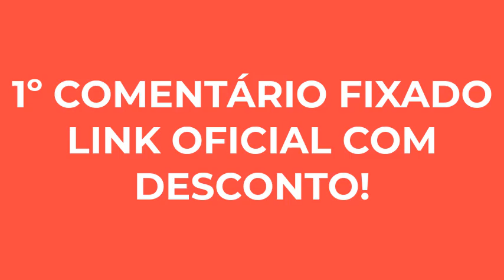GOLD CARD TV É CONFIÁVEL? ⛔❌(ALERTA)❌⛔ GOLD CARD TV - GOLD CARD TV FUNCIONA? - GOLD CARD TV É BOM?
📺 Gold Card TV: A Plataforma Completa de Entretenimento Digital
O Gold Card TV é uma plataforma de streaming que visa oferecer aos usuários acesso a uma ampla gama de conteúdos de entretenimento, como canais de TV ao vivo, filmes, séries e eventos esportivos. Tudo isso em um só lugar e com planos acessíveis, que vão de assinaturas mensais a anuais, tornando-se uma alternativa interessante para quem quer fugir dos serviços tradicionais de TV por assinatura.

📺Principais Funcionalidades do Gold Card TV
TV ao Vivo: Com uma seleção variada de canais ao vivo, o Gold Card TV disponibiliza entretenimento em tempo real para toda a família. A plataforma abrange desde canais de notícias e esportes até infantil e variedades.
Filmes e Séries On-Demand: Para quem prefere escolher o que assistir, o serviço oferece uma biblioteca de filmes e séries que pode ser acessada a qualquer momento.
Qualidade de Imagem em HD: A plataforma se preocupa com a qualidade da transmissão, oferecendo conteúdo em HD para uma experiência visual mais nítida e agradável.
Compatibilidade com Múltiplos Dispositivos: O Gold Card TV pode ser acessado em smartphones, tablets, computadores e smart TVs, proporcionando flexibilidade para assistir de onde preferir.
Atualizações Frequentes: O catálogo é atualizado constantemente com novos conteúdos, garantindo que o usuário sempre encontre algo novo para assistir.

📺Vantagens de Usar o Gold Card TV
Custo-Benefício: Em comparação com pacotes tradicionais de TV por assinatura, o Gold Card TV oferece uma economia significativa, permitindo acesso a conteúdo variado com preços acessíveis.
Diversidade de Conteúdo: A plataforma conta com uma gama extensa de programas e gêneros para agradar a diferentes gostos e faixas etárias.
Facilidade de Uso: Com interface intuitiva, o usuário pode navegar e encontrar facilmente os conteúdos de sua preferência.
Flexibilidade na Assinatura: Oferecendo planos mensais e anuais, o usuário tem a opção de escolher a assinatura que melhor se adapta às suas necessidades e orçamento.

📺Segurança e Confiabilidade
Para garantir uma experiência segura, é importante que o download do aplicativo Gold Card TV seja feito apenas através de fontes oficiais. Isso evita o risco de versões falsas que podem comprometer a segurança dos dados do usuário. A utilização de links confiáveis para download também contribui para uma experiência mais tranquila e protegida.

📺Conclusão
O Gold Card TV é uma ótima opção para quem busca um serviço de streaming versátil e econômico, com acesso a uma vasta biblioteca de canais, filmes e séries. Com funcionalidades que agradam a diferentes tipos de público e a possibilidade de assistir ao conteúdo onde quiser, o Gold Card TV se destaca como uma alternativa moderna e prática ao entretenimento convencional.